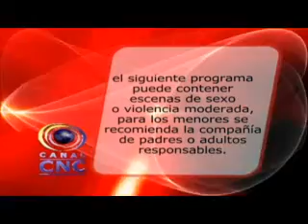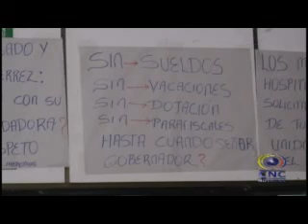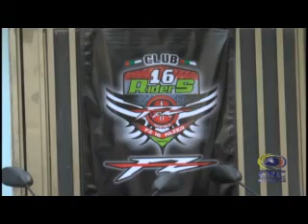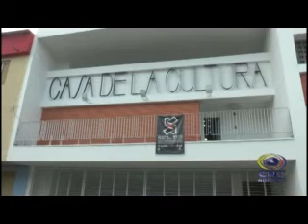CNC NOTICIAS TULUÁ SEPTIEMBRE 25 DE 2015 SEGUNDA EMISIÓN 8:00 PM